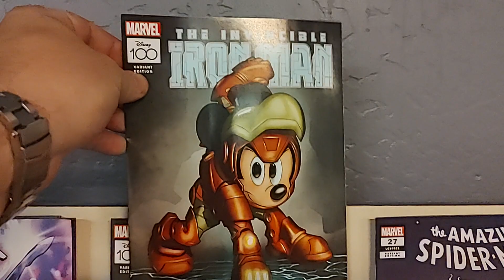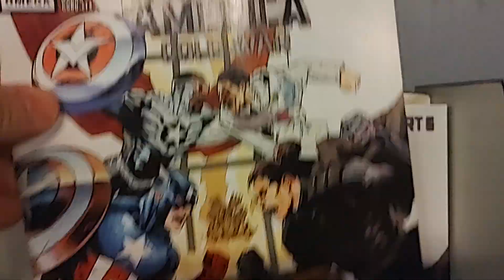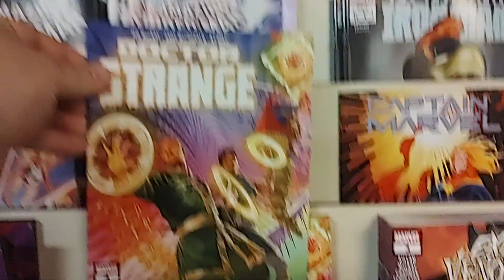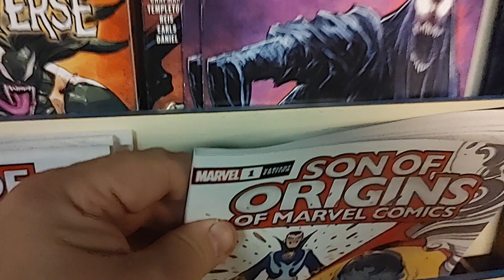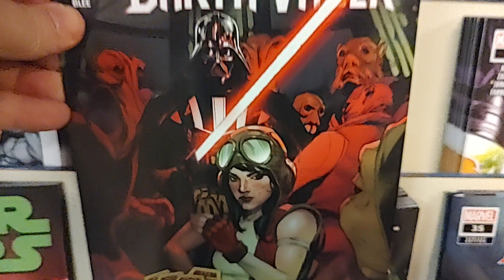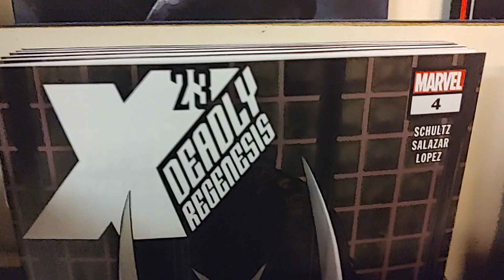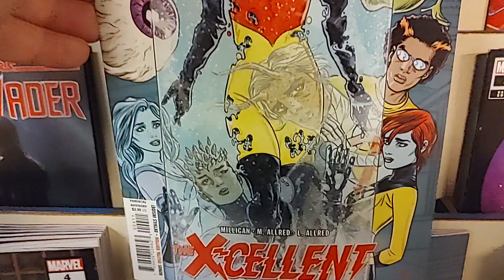JUNE 14 '23 New Comicbook Day! Part 2: Marvel Comics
Marvel Comics new releases for the week of Wednesday June 14th 2023!